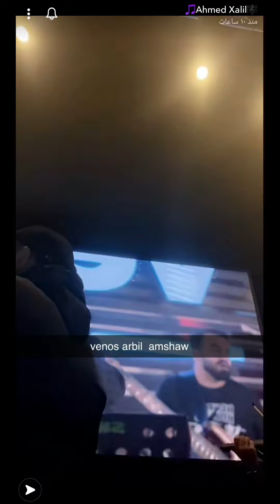Ahmad Xalil Snap